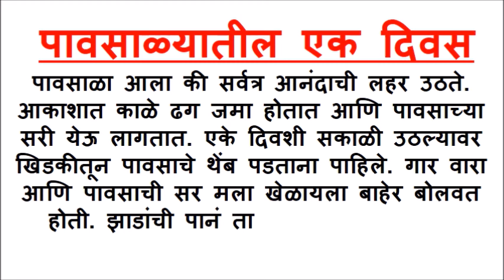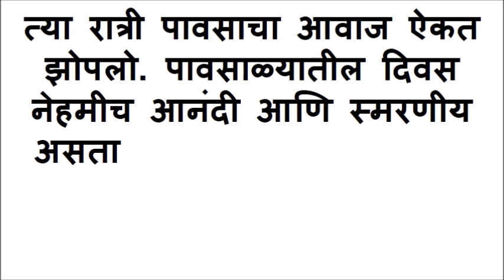pavsalyatil ek divas marathi nibandh | पावसातील एक दिवस मराठी निबंध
Pavsalyatil ek divas marathi nibandh pdf,
पावसाळ्यातील एक दिवस,
pavsalyatil ek divas marathi nibandh,
पावसाळ्यातील एक दिवस मराठी निबंध लिहून,
पावसातील एक दिवस मराठी निबंध,
pavsalyatil ek divas nibandh,
पावसाळ्यातील एक दिवस मराठी निबंध,
पावसाळ्यातील एक दिवस निबंध मराठी,
पावसाळ्यातील एक दिवस कविता
पावसाळ्यातील एक दिवस प्रसंग लेखन
पावसाळ्यातील एक दिवस चित्र
पावसाळ्यातील एक दिवस essay in marathi
पावसाळ्यातील एक दिवस या विषयावर निबंध लिहा
पावसाळ्यातील एक दिवस निबंध
पावसाळ्यातील एक दिवस निबंध दाखवा
पावसाळ्यातील एक दिवस तुमच्या अनुभवावरून तुमच्या शब्दांत लिहा